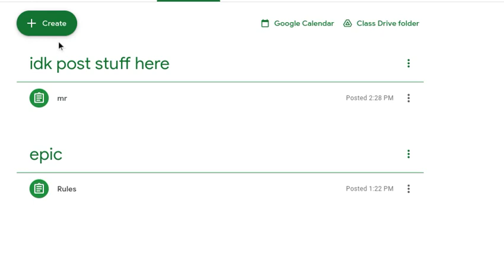Join my google classroom